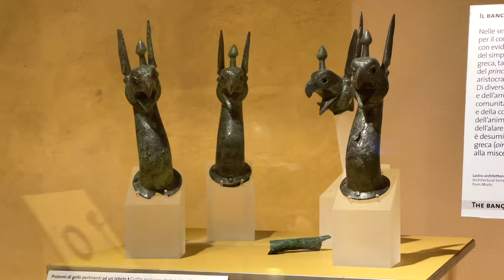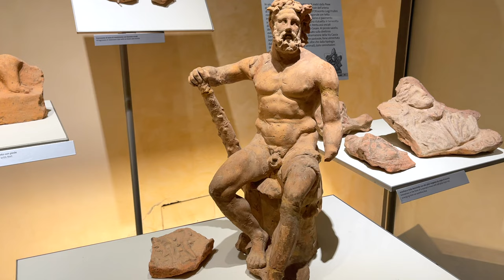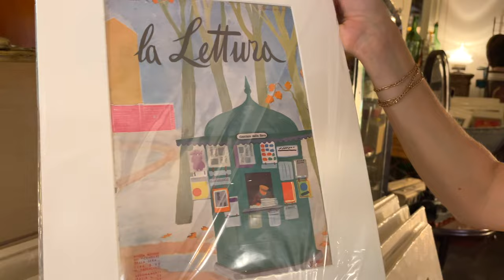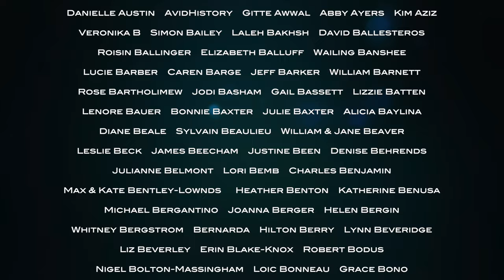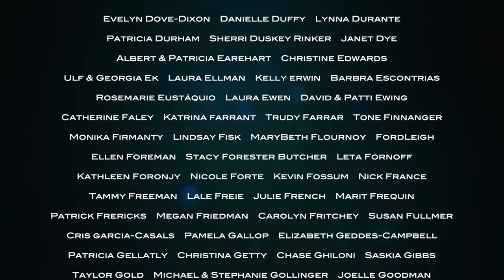UNDER THE TUSCAN SUN!! - A tour of Cortona and a hike to the author's villa!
In our recent trip to Cortona, we spent a day exploring the city and one of its museums, but my favourite part was hiking to the original villa Bramasole about which author Frances Mayes wrote the classic "Under the Tuscan Sun"...

In 'Sundays at the Chateau' Stephanie shares French chateau life and culture with you ❤️